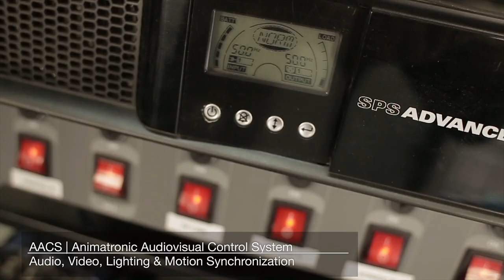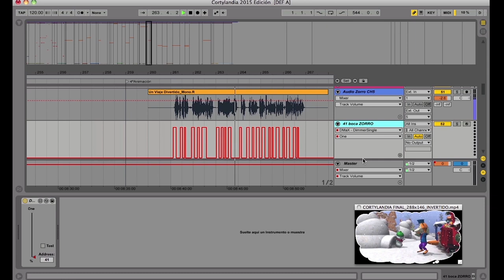Animatronic Audiovisual Control System (AACS)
Audio| Video | Lighting & Motion Control System for Animatronics Shows. AACS is a robust, flexible, intuitive and low-cost solution for synchronization, control and automation of lighting, sound, video and movements in shows and audiovisual installations.

Just one software (Ableton Live) allows you to control and synchronize programmatically over timeline: lighting, sound, video, movements automation and animatronics.

Any show or audiovisual installation which needs real-time simultaneous synchronization of lighting, movements, multichannel audio, streaming video at different resolutions as well as could benefit of the all in one AAC, connecting creative professionals and media companies with their audiences effectively, robustly and profitable.

Control of Audiovisual Programming • Animatronics • permanent or semipermanent Installations • Theme Parks • Museums • Architectural Lighting • Arts • Interactive Media •  Outdoor Shows